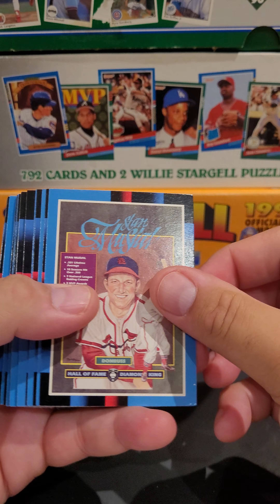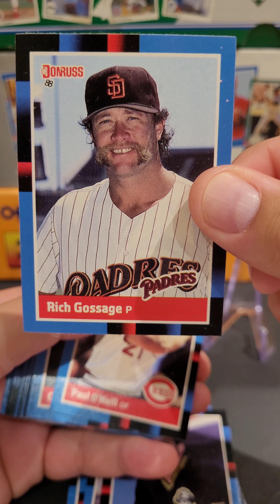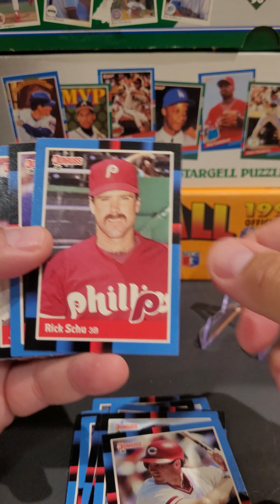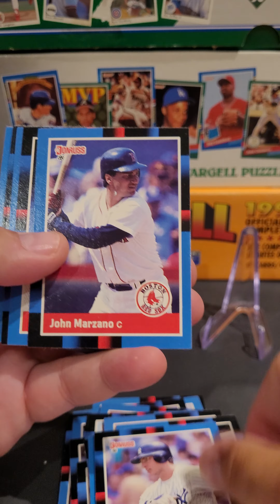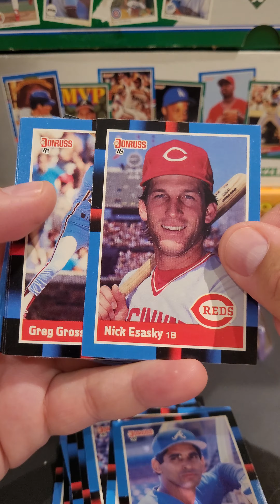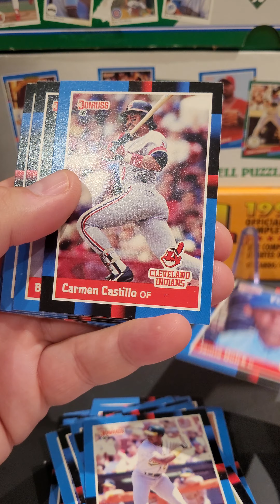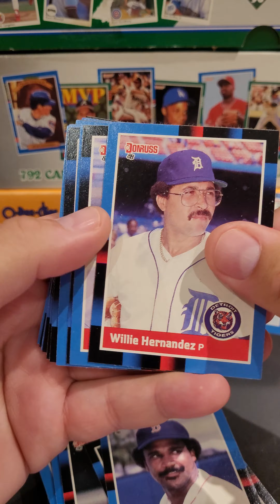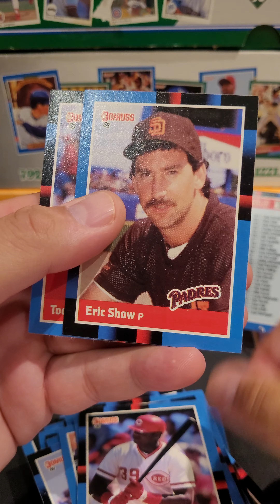1988 Donruss Baseball Cello Set Pack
1988 Donruss Baseball Cello Set Pack